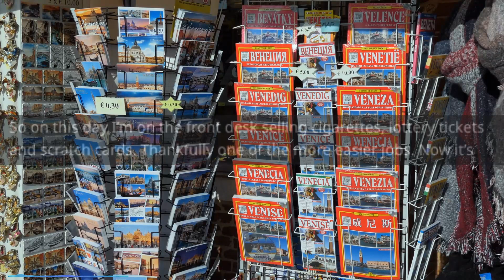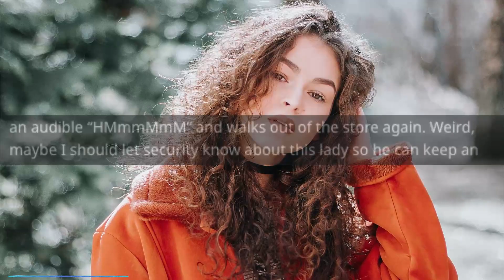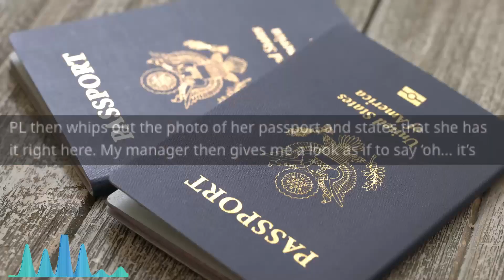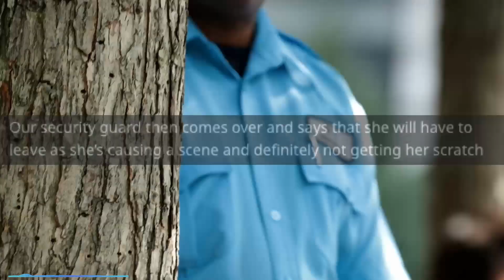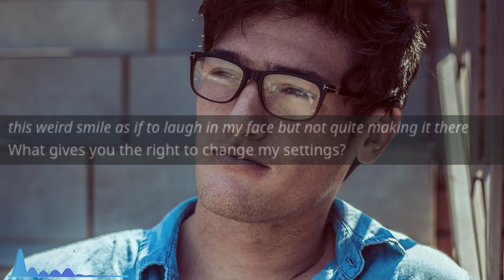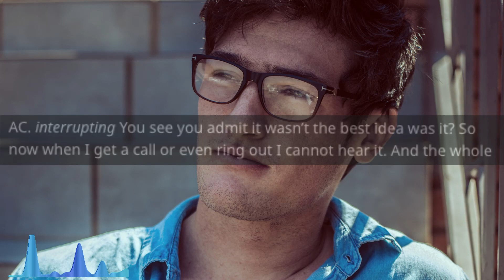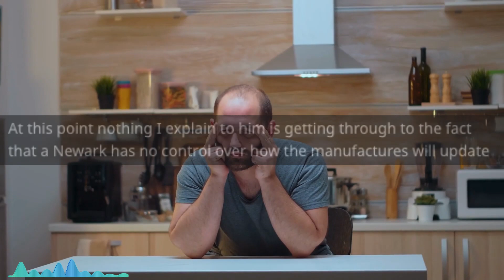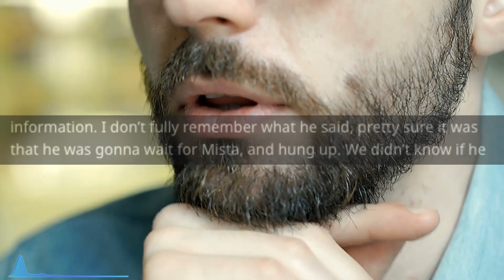His CRAZY Request for a New PHONE left Everyone SPEECHLESS...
Main Music -

OUTRO -